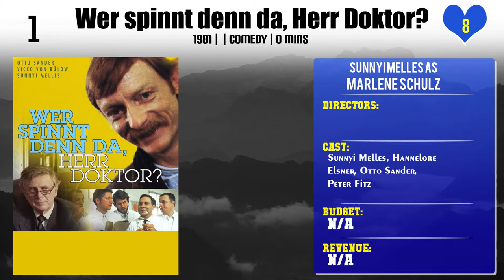Sunnyi Melles Top 10 Movies | Best 10 Movie of Sunnyi Melles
Top 10 Movies of Sunnyi Melles

Find the list of movies by Sunnyi Melles you can find more information, movie trailers, posters, reviews, youtube links in below link.

10.Wer spinnt denn da, Herr Doktor?

Please Comment down your favorite movie of Sunnyi Melles